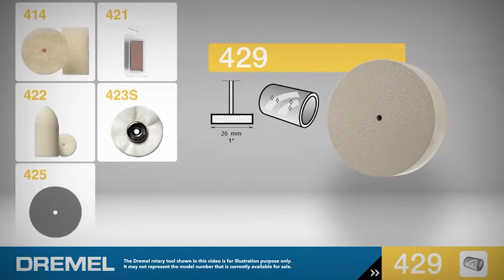429 フェルト製ポリッシングホイール